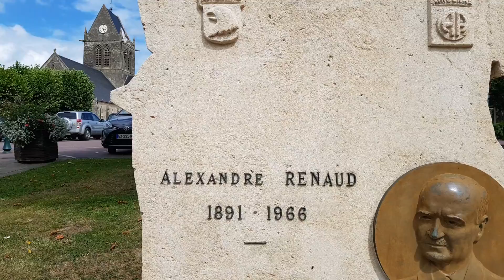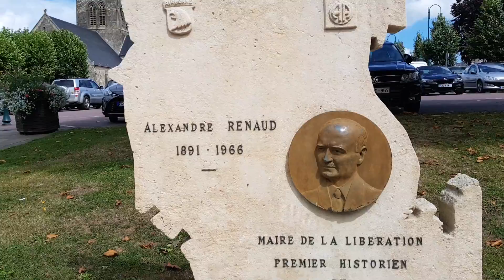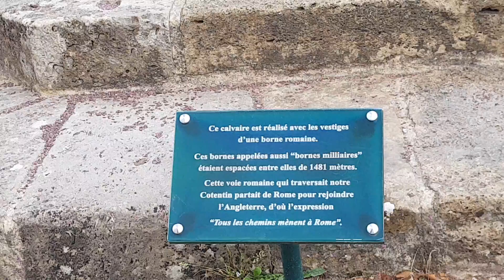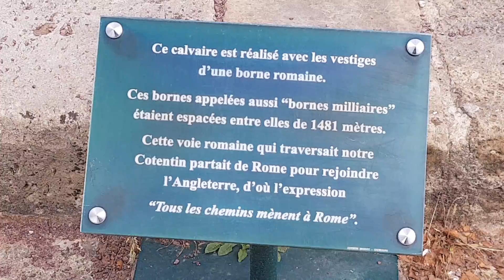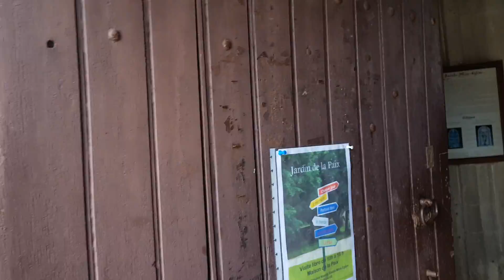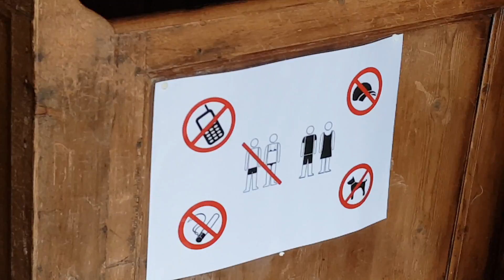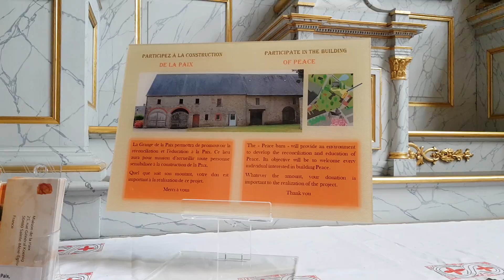Сент-Мер-Эглиз. Нормандия, Франции. Швейцарцы